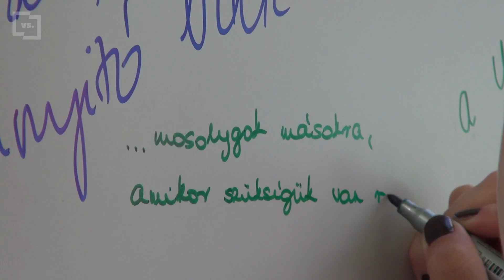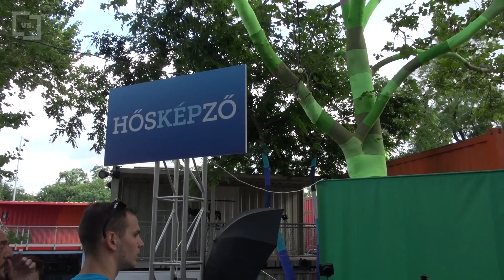Mind hősök lehetnénk, de még nem vagyunk azok | VS.hu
Bárkiből lehet hős, elég ha odafigyel másokra, például megvigasztal egy síró lányt vagy segít annak, aki bajba került. A Hello Hősök Fesztiválon jártunk.